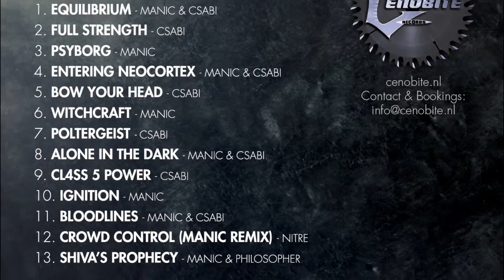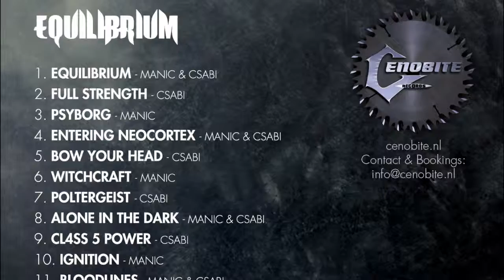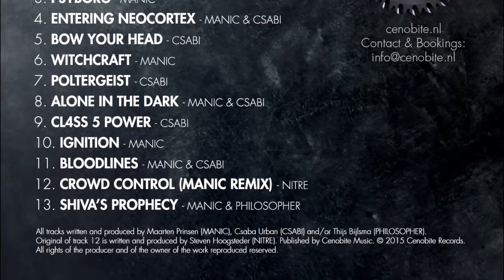Csabi - Bow your Head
Artist:     Csabi
Track:     Bow your Head
Album:   Equilibrium